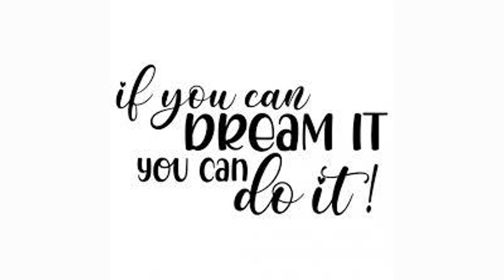Wacky Wednesday Joke